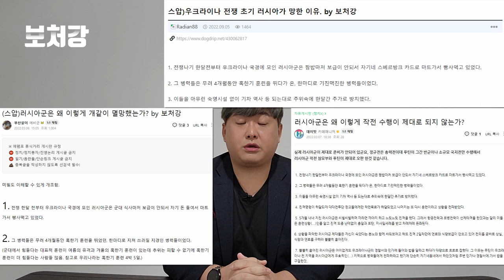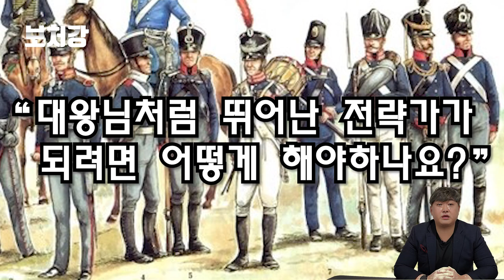한국군도 러시아군처럼 망한다?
자막설정(CC)버튼을 누르시면 자막이 나옵니다

영상 출처

뉴스TVCHOSUN

Armies Power

sairagon1988

MBN News

유용원TV

WarLeaks - Military Blog

SBS 뉴스

arronlee33군사 채널

AiirSource Military

Bear Hunting Magazine

빨간아재